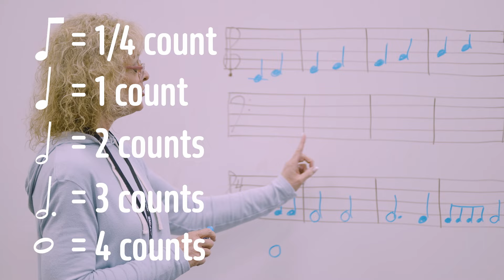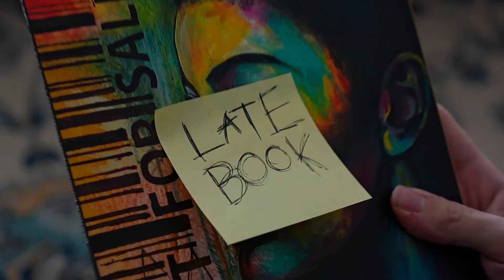THE RIDGE // S8 E27